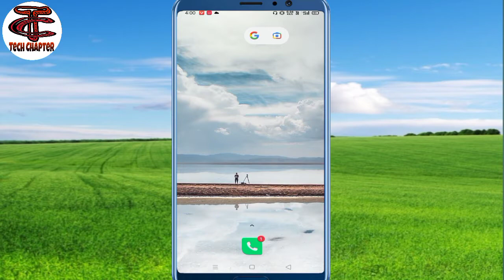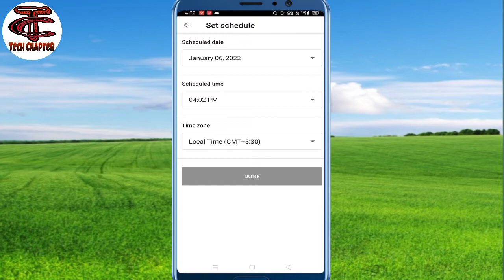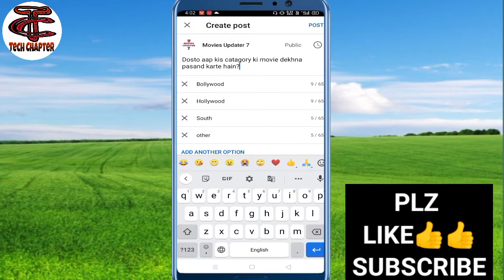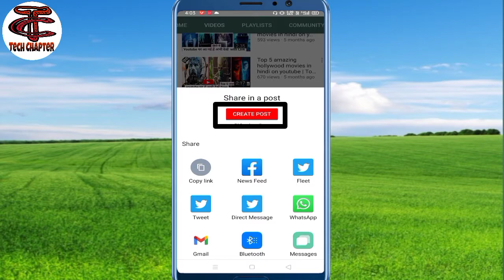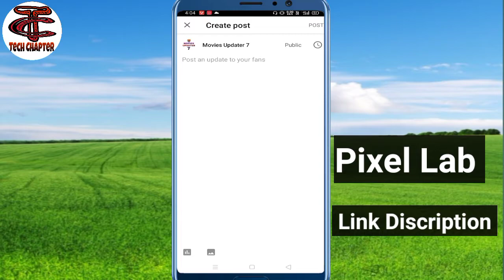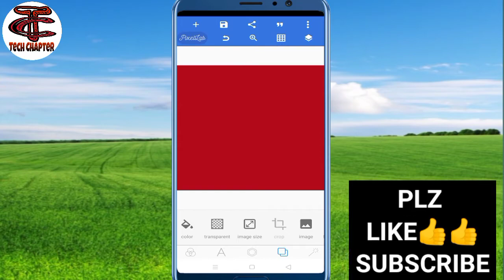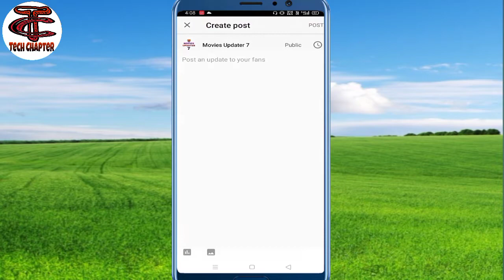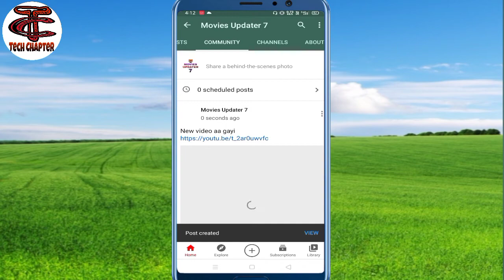How to use community tab youtube | community post kaise dale| YouTube community post kaise kare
YouTube community post kaise kare | YouTube channel me community post kaise dale |  How to use community tab on youtube

About Video⤵️
Dosto Maine is video me aapko bataya hai youtube channel ke community tab me post kaise karte hain guys maine bilkul sahi tarike se youtube community tab Ko use karna bataya hai
Guys aap community tab me poll dal sakte hai photos post and video Post kar sakte hain maine inn teeno ke bare me bahut bariki se explain Kiya hai.
Thanks.

Cover Topics ⤵️
youtube channel me community post dalne ka tarika
youtube channel me community post kaise karte hain
youtube community post kaise kare mobile se
youtube per community post kaise upload karen
how to post community on youtube
how to post community on youtube in hindi
community post kaise dalte hain
community post kaise kare youtube per
youtube community tab kaise use kare
how to post first community on youtube
youtube channel community tab option kaise use kare